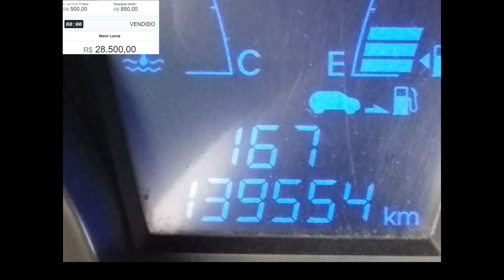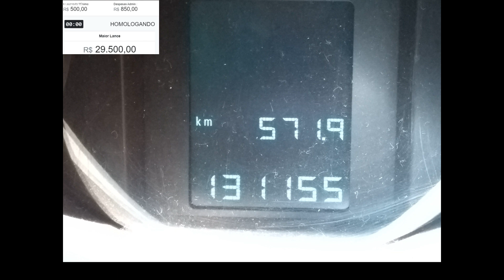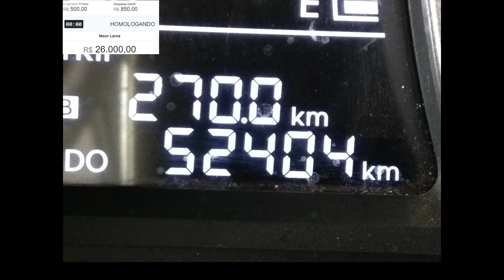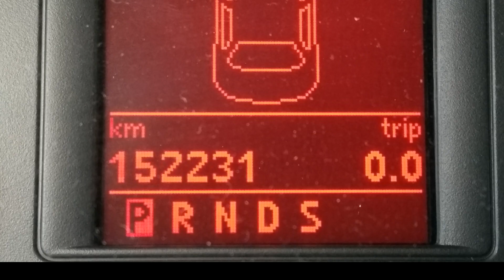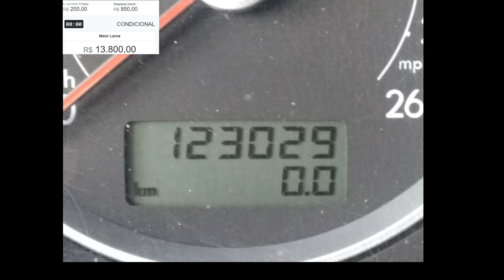LEILÃO COM EVOQUE,HONDA CR-V,IX35,CRUZE,JETTA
NOVO VIDEO DO CANAL SAMUEL SINISTRO SO CARROS DE LEILÃO
( Leilão ) os carros passam rodando você pode verificar todo o automóvel estrutura,motor,pintura,pneus,se tem ar condicionado ou não,direção hidráulica,se é sinistro ou não,Resumindo todas essas informações estará impresso no catálogo do leilão tudo para ser um ótimo negócio por experiência própria TODOS OS MEUS CARROS SÃO DE LEILÕES E COLOQUEI NO SEGURO E SEM RESTRIÇÕES PORÉM TODOS RECUPERADOS DE FINANCIAMENTO.